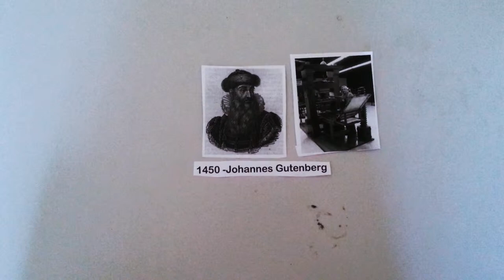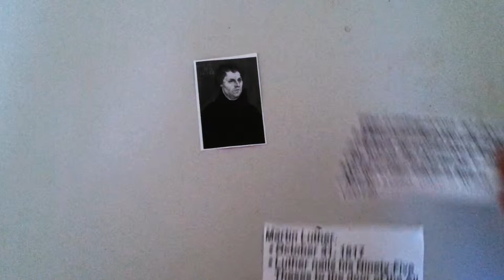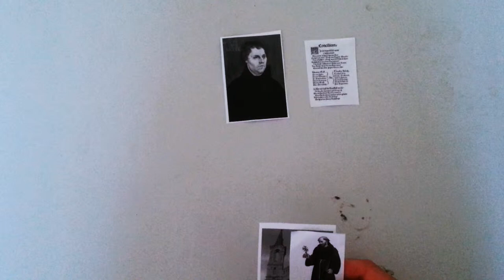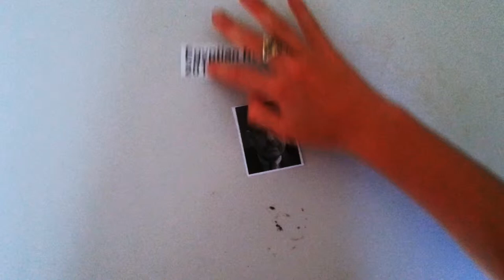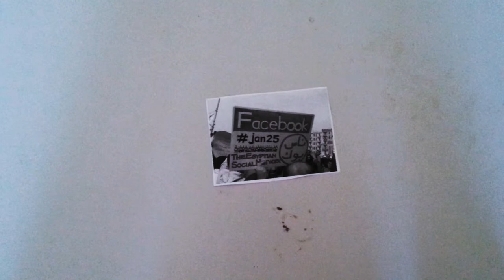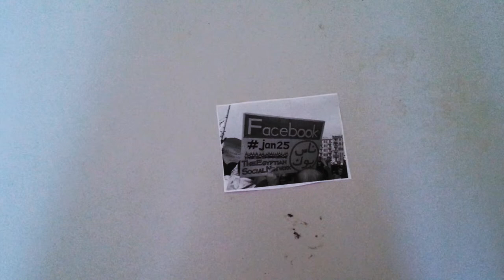ARTS 2090 Social movements and Activism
ARTS 2090 Major Assignment

Option 4: When publishing changes, so does society. Investigate and compare the impact of 2 publication technologies, one pre 1900 (the printing press) and one post 2000 (social media), on a specific aspect of society (social movements/activism).

Option 3. Time based image.

Idea derived from Delukie's youtube video 'Actor Network Theory in plain english) listed in course readings.

Reference List:

Castells, M 2012, ‘Networking Minds, Creating Meaning and Contesting Power’ in Networks of Outrage and Hope: Social Movements in the Internet Age, Polity Press, Cambridge, pp. 1-19.

Eisenstein, E 1979, ‘Defining the initial shift: some features of print culture’ in The Printing Press as an Agent of Change Vol. 1, Cambridge University Press, Cambridge pp. 43-134

Rubin, J 2012, ‘The Printing Press, Reformation and Legitimization’, Stanford University – Islamic Studies, viewed 3 November 2014,